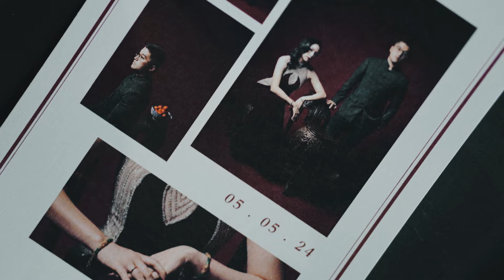The Engagement of Alvin & Emily (Kawi Lounge, Sheraton Hotel, Surabaya)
Video by Prime Cinema